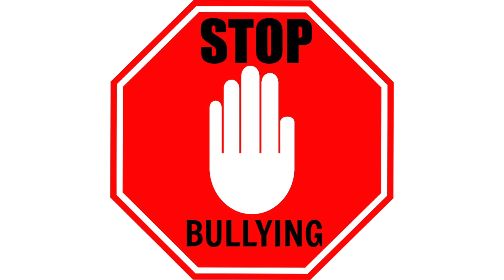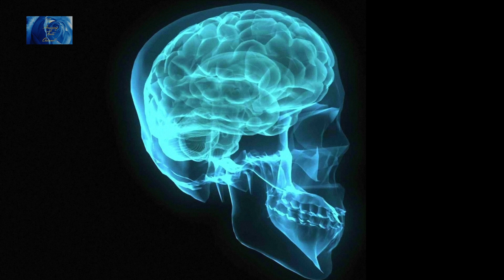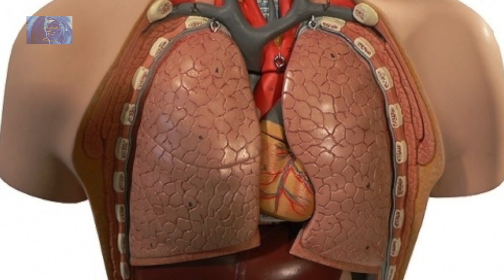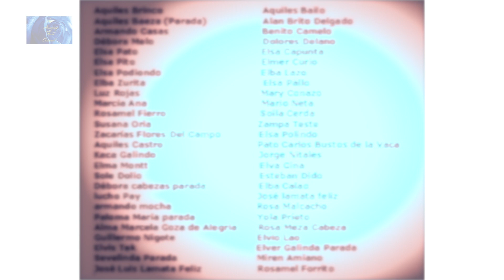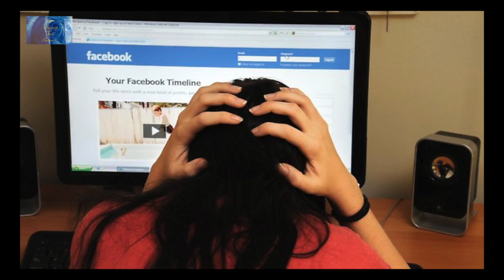Los 7 casos mas violentos de bullying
Los 7 + 1 casos mas violentos de bullying. El acoso escolar deja secuelas y algunas fatales tanto para el agredido como para el agresor.